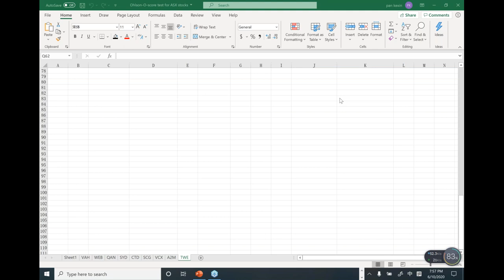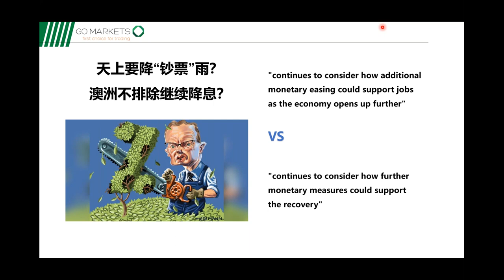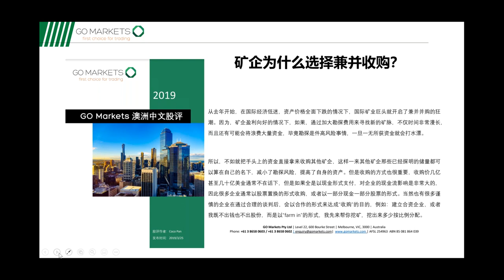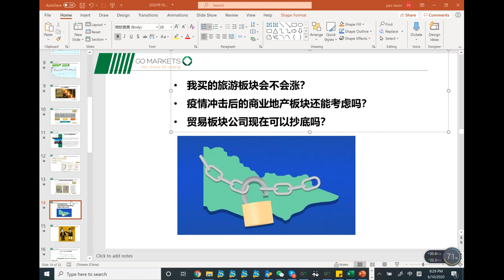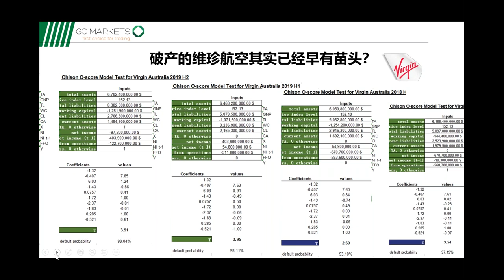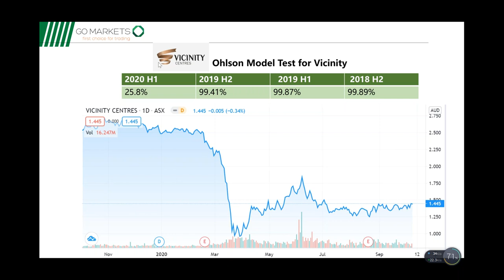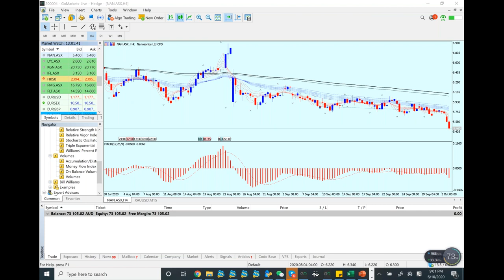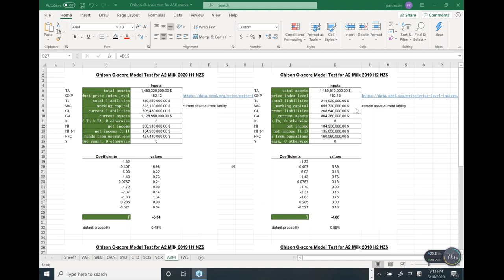黄金再攀高峰？投资金矿股前不得不了解的那些矿企的“资本运作手段”|GO Markets 线上投资小课堂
人工客服小助手微信：gomarketsau3
墨尔本电话（中文服务）：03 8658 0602
悉尼电话（中文服务）：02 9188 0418

高级客户专属培训课
课程时间：每周一|悉尼时间8:00pm-9:00pm
参与方式：仅限高级客户
报名链接：请联系您的专属客户经理获取